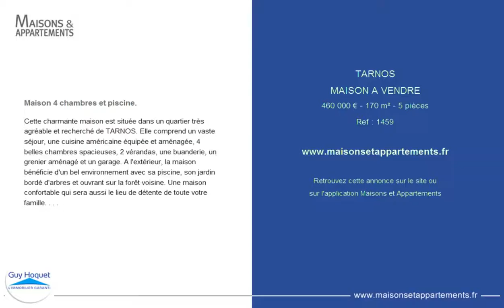TARNOS - MAISON A VENDRE - 460 000 € - 170 m² - 5 pièces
Référence : 1459

Maison 4 chambres et piscine.
Cette charmante maison est située dans un quartier très agréable et recherché de TARNOS. Elle comprend un vaste séjour, une cuisine américaine équipée et aménagée, 4 belles chambres spacieuses, 2 vérandas, une buanderie, un grenier aménagé et un garage. A l'extérieur, la maison bénéficie d'un bel environnement avec sa piscine, son jardin bordé d'arbres et ouvrant sur la forêt voisine. Une maison confortable qui sera aussi le lieu de détente de toute votre famille. . . .

Cette annonce vous est proposée par l'agence AGENCE GUY HOQUET